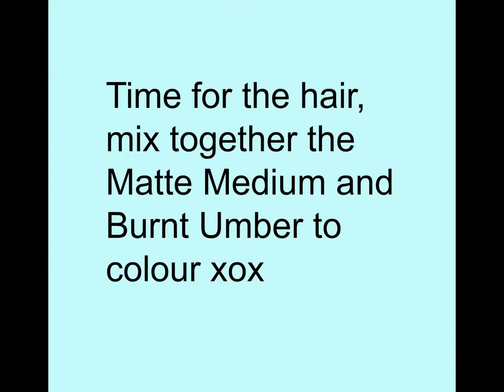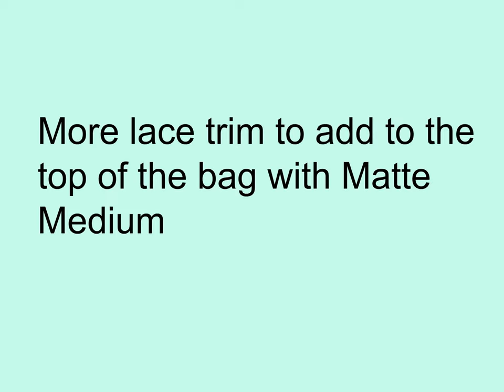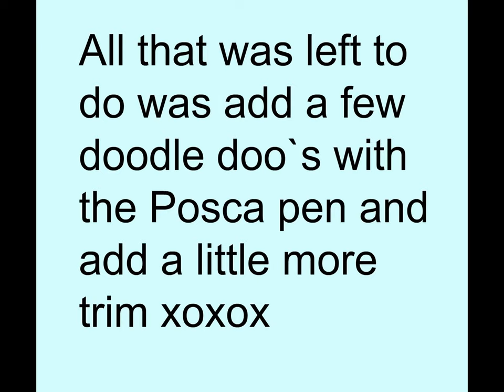DecoArt Mixed Media Girl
DecoArt Media line on a canvas tote bag.